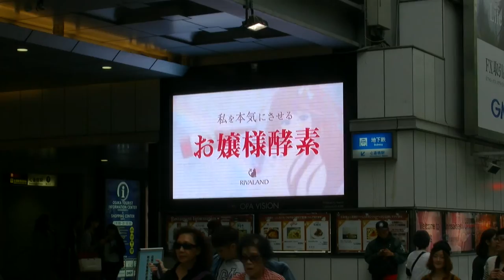心斎橋OPAで流れた泉精機製作所のCM